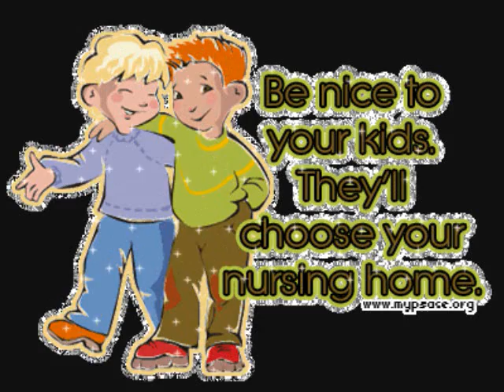Be Nice To Your Kids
Lyrics:

Be Nice To Ya Kids there pick your nursing home
Dont ya wanna b happy when ur old and all alone?
Do u really wanna go to a crappy nursin home
When they feed ya peas that are 2 years old
I wish I could say all kids are happy
With the way their parents treat them
Either there too mean or
Or u never even see them
With there friends, or are the bar
or maybe there even a movie star
Anyway, as they say
Your gonna appreciate one day
Be Nice to your kids they pick your nursin home
dont ya wanna b happy hen ur old and all alone
When they feed ya peas that are 2 YEARS OLDDDDDDDDD
RESPECT

thanks to myspcace.net for the picture :D